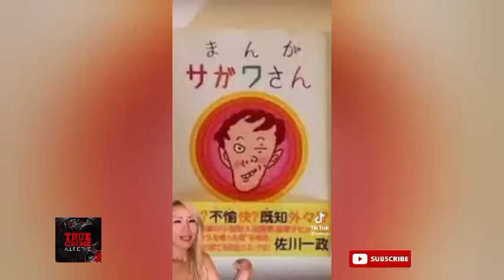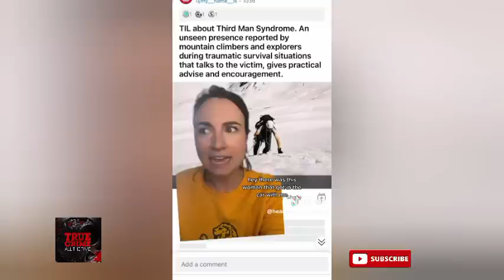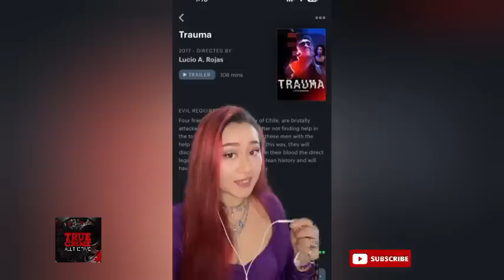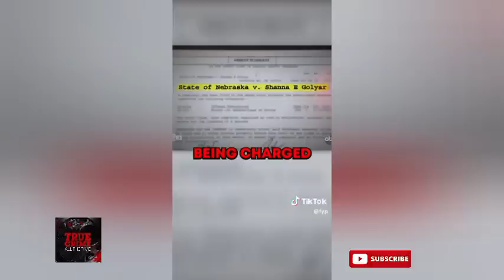Scary True crime TikTok compilation